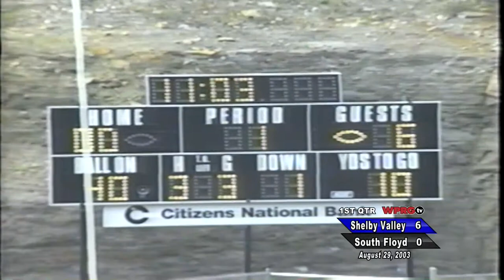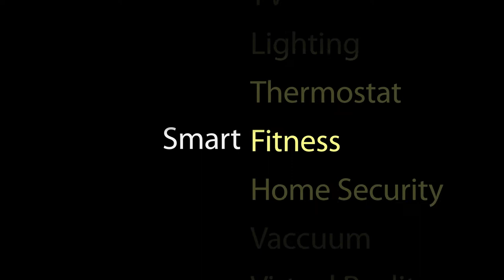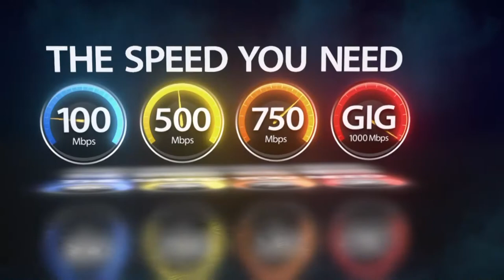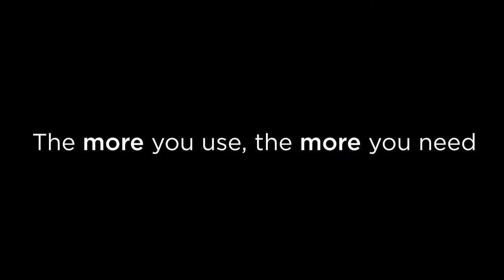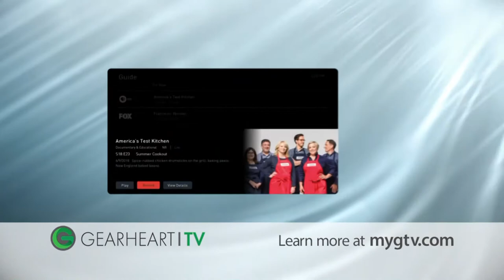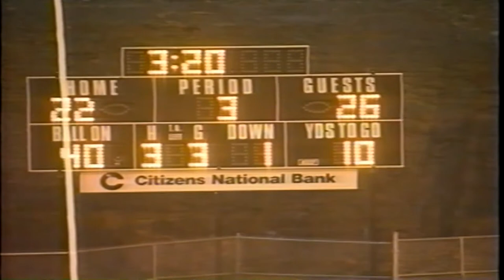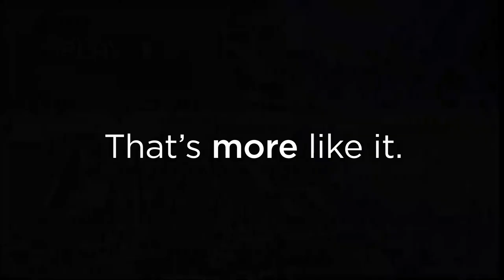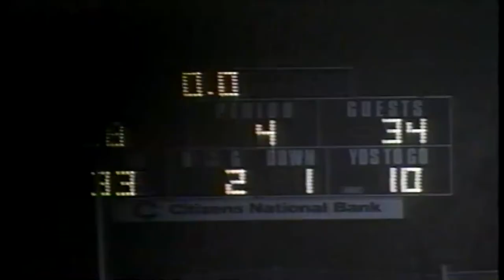[Throwback Thursday] Shelby Valley vs. South Floyd (August 29, 2003)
This week we're taking it back to an absolute shootout from 2003, the Shelby Valley Wildcats traveled to South Floyd in this intense matchup with the Raiders. You can watch on our WPRGtv Facebook Page, YouTube Channel, or on WPRG TV 5 and HD 105!